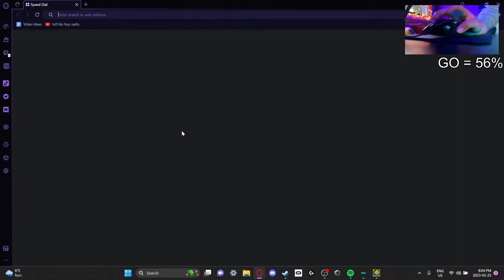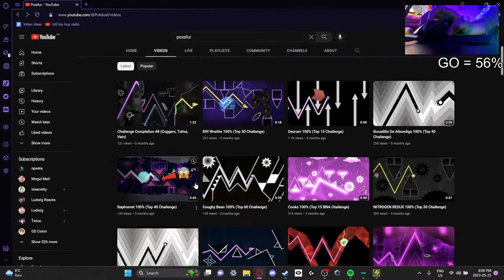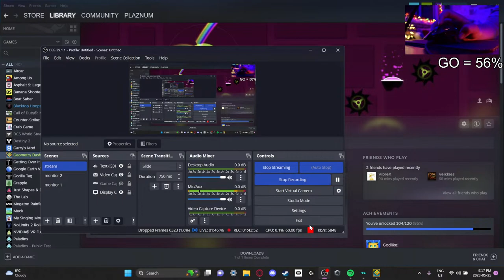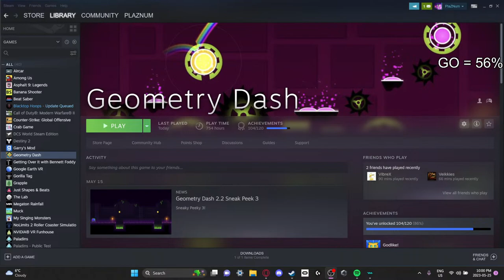future funk 89% (we beetin in today)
ultra gaming